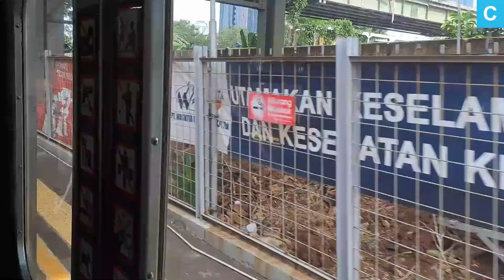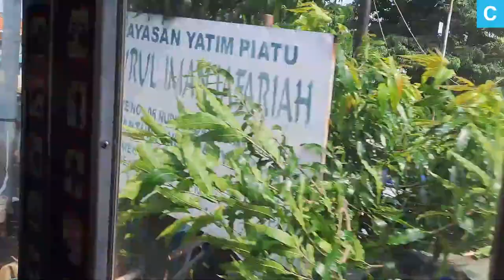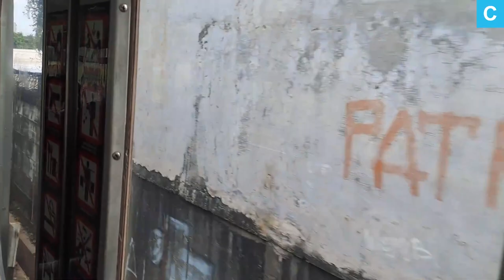90 km/h reached! KRL Ride from Sudirman to Bekasi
If you want to know the true meaning of speed and power, ride the KRL Cikarang Line. Though I think Jeremy Clarkson might disagree with that. The stretch of track beyond Jatinegara and into Bekasi is long, straight, and has wide station spacing.

Timestamps:
0:50 Leaving Sudirman
5:23 Manggarai
9:08 Matraman
12:43 Jatinegara
16:44 Klender
19:44 Buaran
21:57 Klender Baru
25:57 Cakung
29:23 Kranji
33:37 Bekasi